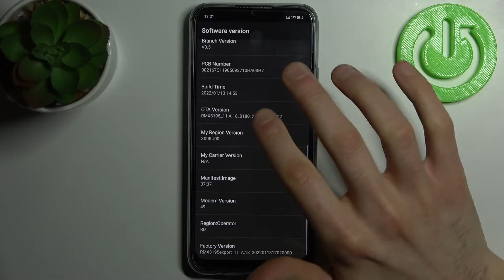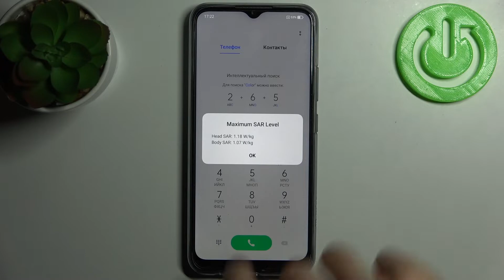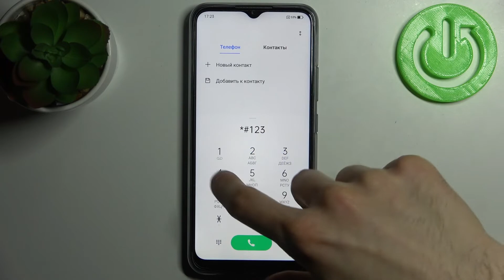REALME C25S | Секретные коды на REALME C25S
Всё обо всех режимах и функциях вашего REALME C25S вы сможете найти на нашем сайте:

Добро пожаловать на канал HardReset.Info! На современных смартфонах, в число которых входит и REALME C25S, существуют секретные коды. Они несут за собой разные функции и предназначены для разных целей. Если вы хотите узнать как правильно их вводить и какой код за что отвечает, тогда скорее запускайте этот ролик. С помощью него мы расскажем как вводить скрытые коды, какие вообще существуют и куда их вписывать на REALME C25S всего за несколько минут.

Как вводить секретные коды на REALME C25S? Какие есть скрытые коды для REALME C25S? Куда вписывать сервисные комбинации цифр на REALME C25S? Для чего нужны секретные коды на REALME C25S?